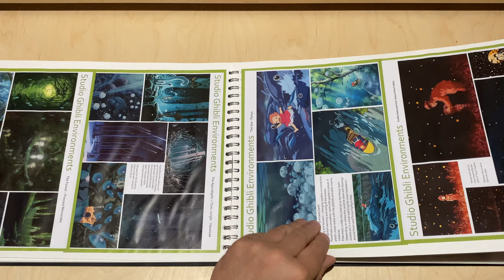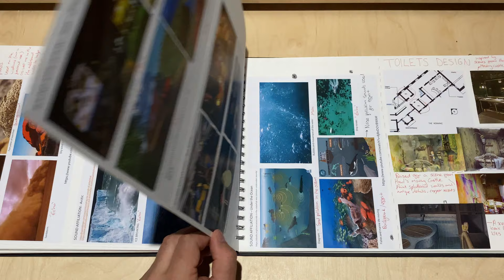Mary Ann Hall MDP Sketchbook